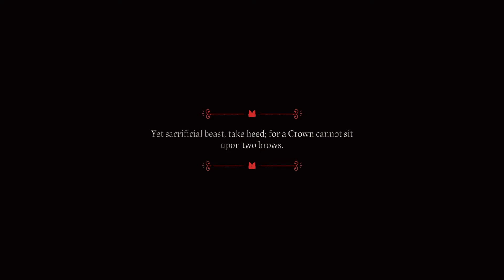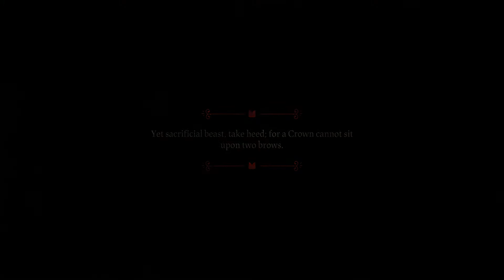NO FLASHLIGHTS ALLOWED | Cult Of The Lamb #1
You tell me if I can be a good cultist?